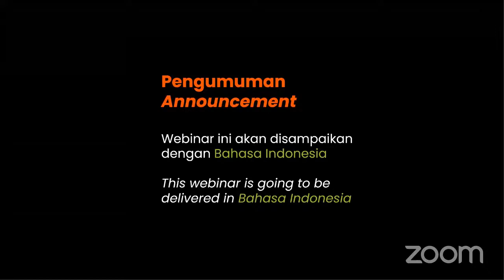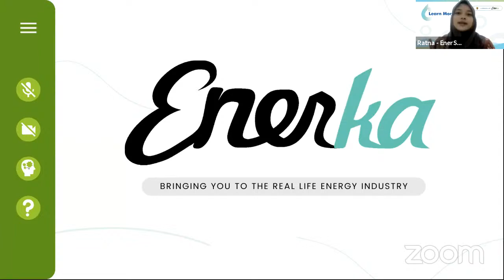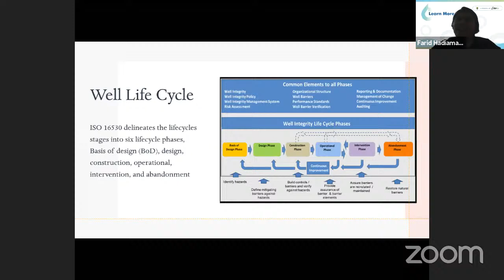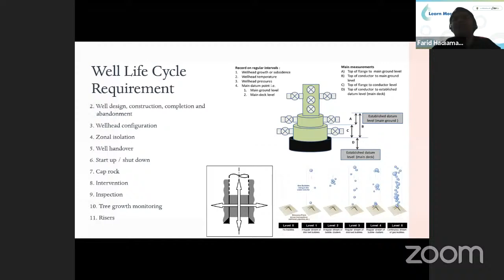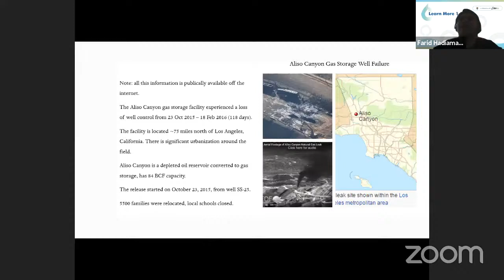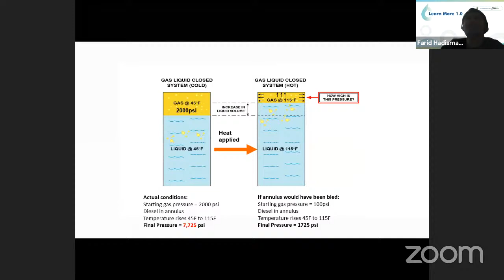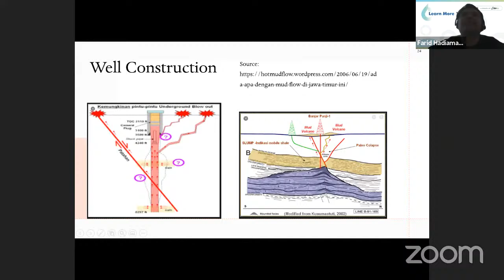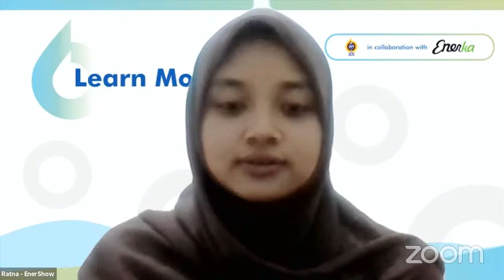Well Integrity: A Close Look [Farid Hadiaman]